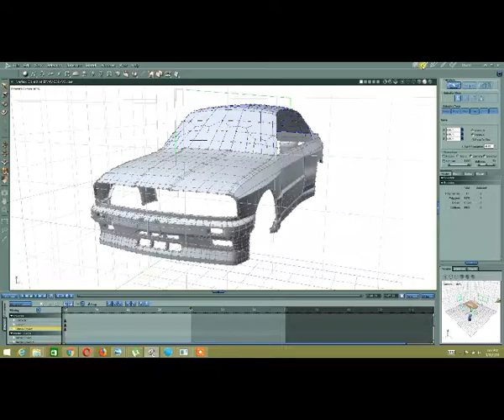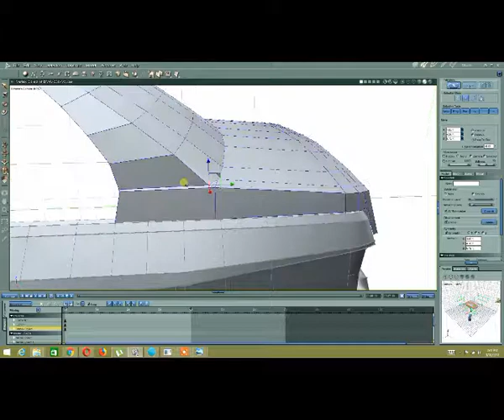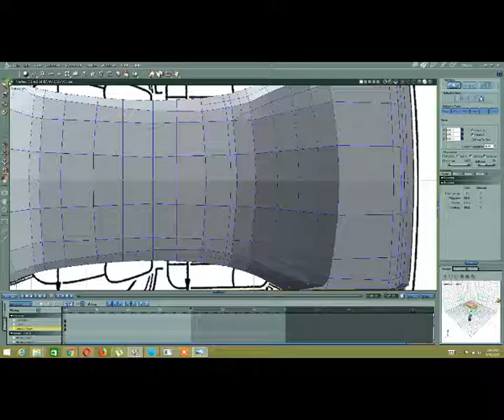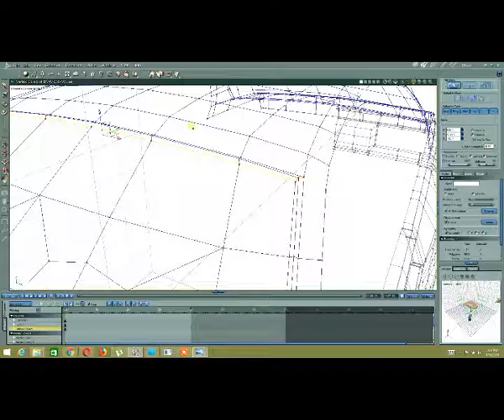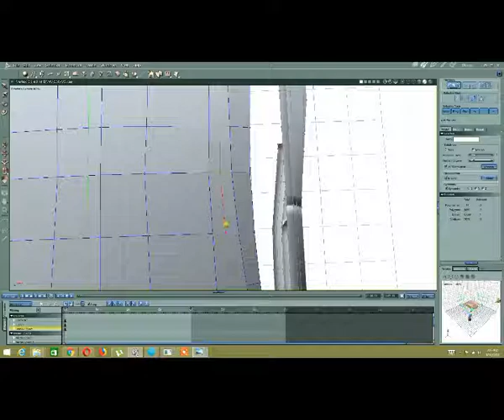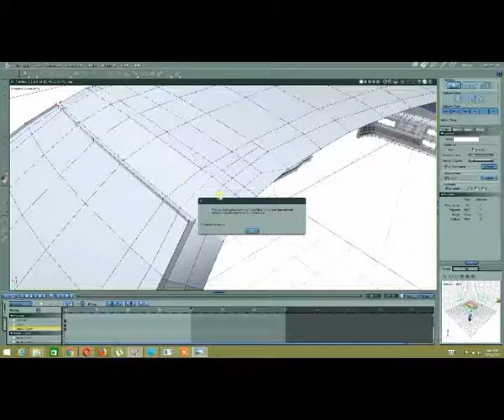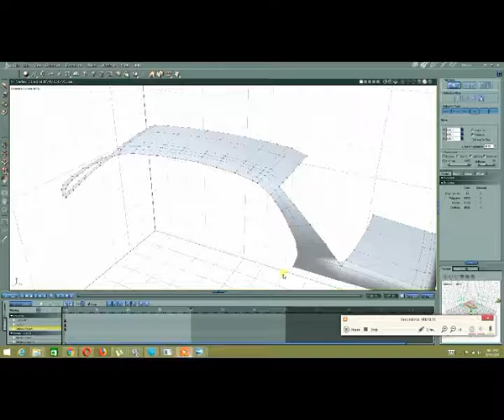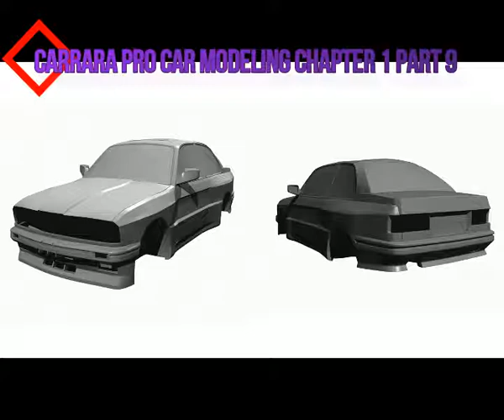Carrara Pro Car Modeling Tutorials Part 9 BMW E30 M3